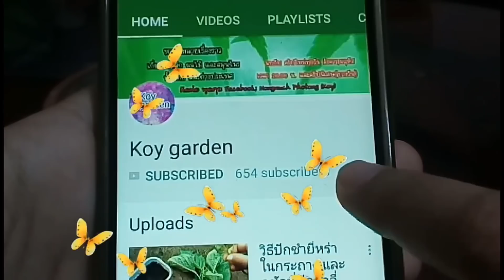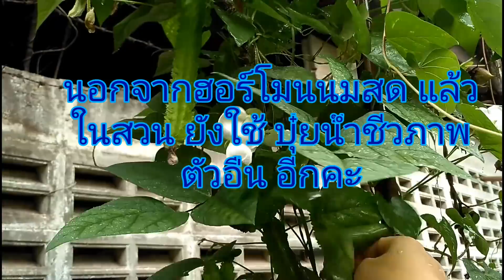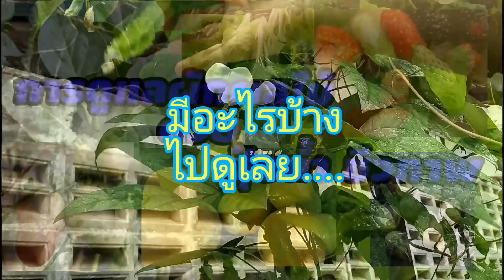วิธีทำฮอร์โมนนมสด ปุ๋ยน้ำแบบไม่หมักใช้ได้ทันที สูตรเร่งการเจริญเติบโต พืชทุกชนิด เร่งดอกเพิ่มหวาน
เพลย์ลิสต์ รวมสูตรไล่แมลง สูตรดินปลูก
คลิปอื่นๆที่เกี่ยวข้องกับการปลูกผักอินทรีย์ค่ะ

🙏💖สนใจเข้าร่วมกลุ่มต่างๆเฟสบุ๊ค สมัครได้ฟรีๆคะ💖
 👇👇👇เข้าร่วมกดลิงค์ด้านล่างคะ👇👇👇
💖👇กลุ่มปลูกผักไทย ผักต่างประเทศ👇
💖👇กลุ่มแม่บ้าน คนไทย ประเทศญี่ปุน👇
💖👇กลุ่มแม่บ้านหารายได้ออนไลน์ แบบฟรี👇

 💖แนะนำ พวกอุปกรณ์การเกษตร เมล็ดพันธุ์ ต้นพันธุ์
ปุ๋ยแบบต่างๆ ดินปลูกแบบต่างๆ
👩‍🌾ในร้านค้าออนไลน์ มีโปรดีๆเพียบ
ฟรีค่าส่ง ส่งถึงหน้าบ้าน มีระบบเก็บปลายทาง👌
🤟สนใจกดดู รายละเอียด ราคา และโปรโมชั่นได้ที่ลิงค์คะ🤟
ร้านค้าออนไลน์

✨รวมเมล็ดผักสลัดชนิดต่างๆ
✨รวมเมล็ดผักสวนครัวอื่นๆ
✨รวมแมล็ดพันธุ์ผักต่างประเทศที่น่าสนใจ

✨รวมสารกำจัดแมลงศัตรูพืช สารอินทรีย์ ชนิดต่างๆ
✨รวมปุ๋ยอินทรีย์ ปุ๋ยชีวภาพ ชนิดต่างๆ
✨รวมแหล่งขาย ดินปลูกคุณภาพ ชนิดต่างๆ

👇หรือจะสนใจเข้าไปหาเองได้ที่ลิงค์ ร้านค้าออนไลน์ได้โดยตรงคะ👇
แนะนำค่ะ
บิ๊กซีช้อปปิ้งออนไลน์

      สวัสดีคะ ยินดีต้อนรับเข้าสู่ ก้อยการ์เด้น koy garden
 ขอบคุณที่ติดตามและรับชมและให้กำลังใจค่ะ
         คริปนี้มาม๊าก้อยแม่น้องเกงกิจะมาอธิบายวิธีปลูกผัก
 การทำสวนผัก และพาปลูกผักพาเก็บผักและแนะนำการดูแลผัก รวมกันกับชีวิตแม่บ้านญี่ปุ่น ที่ชอบปลูกผักต่างประเทศ ผักไทย และผักหายากต่างๆนำมาปรับเป็นชีวิตที่พอเพียงค่ะ
เทคนิคต่างๆที่อยู่ในคริป  สามารถนำไปประยุคต์ใช้ในการปลูกผักสวนครัวในกระถาง  ปลูกผักในกระถาง และการปลูกผักเพื่อเป็นอาชีพ หารายได้ สร้างรายได้พิเศษ,รายได้เสริม,หารายได้ช่วงโควิด,หารายได้หลังเลิกงานได้ด้วยคะ

👇กลุ่มปลูกผักแบบแม่บ้านต่างแดน
👇กลุ่มการเลี้ยงลูกพ่อโจแม่ก้อย
👇ไลน์
ไลน์ไอดี koyjakoikoi